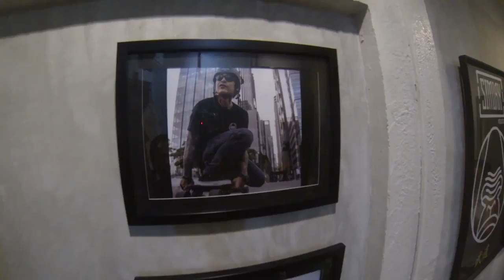Vie shirt launch / Simian shop tour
Though I might change my URL soon, this will do for now. Thanks!